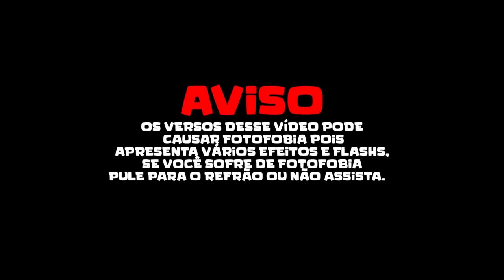Lopers e Kiwi - LOPERS MÚSICAS - MINECRAFT ANIMATION